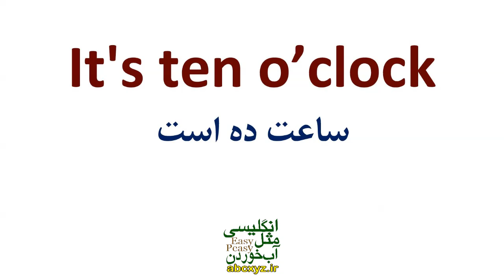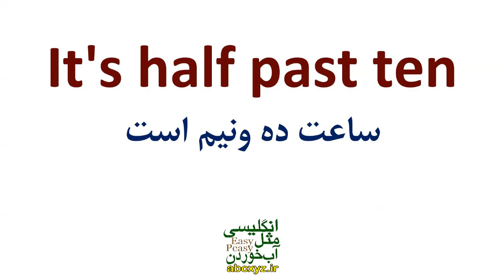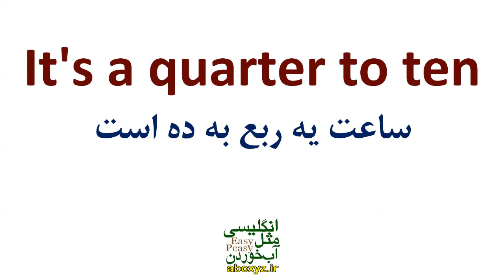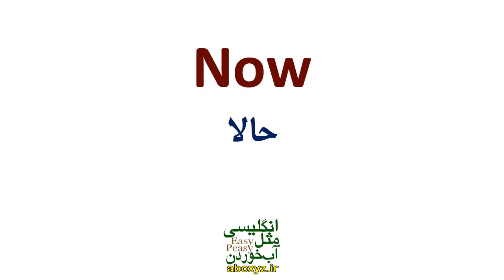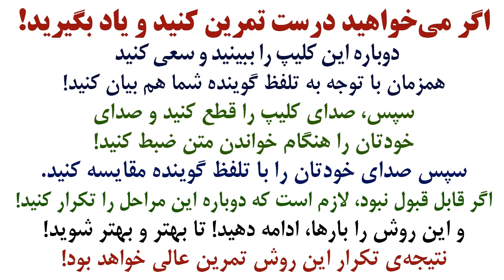لغتها و عبارت ها و اصطلاح های ضروری برای بیان اوقات در انگلیسی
لغتها و عبارت ها و اصطلاح های ضروری برای بیان اوقات در